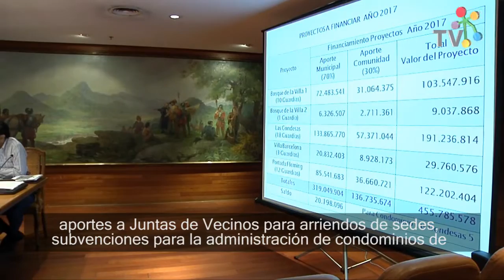Concejo municipal de Las Condes aprueba proyectos destinados a vecinos